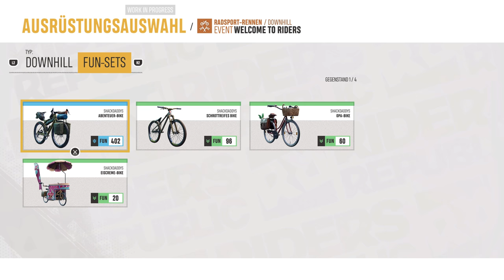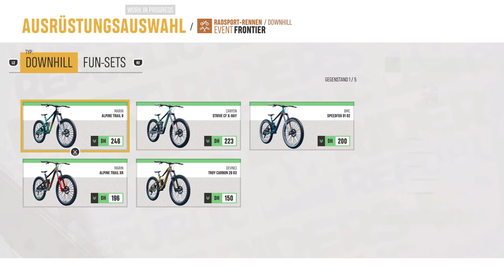Riders Republic Open Beta / Ps5 Lets Play #1 + Gameplay Info's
Hier ein neues Video für euch zur Riders Republic Open Beta wo ich alles erkläre was ihr dazu wissen müsst und auch Gameplay zeige viel Spass.